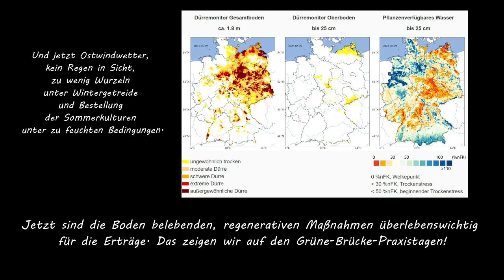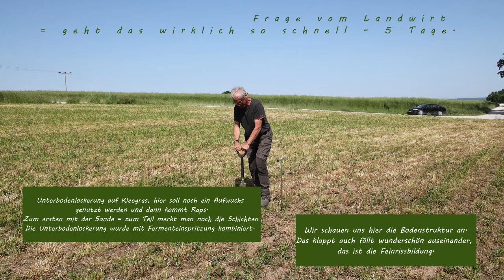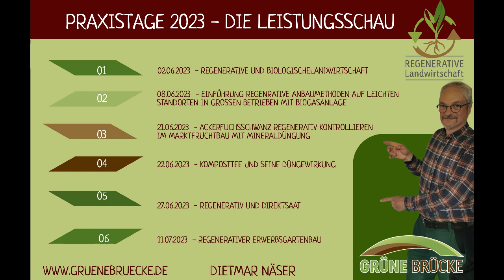Praxistage der Grünen Brücke 2023 – Die Leistungsschau der Regenerativen Landwirtschaft!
Im Juni sieht man in den Beständen alles – die ganze Leistungsfähigkeit des Anbauverfahrens. Und in der Praxis auch das betriebliche Vorgehen in den regenerativen Methoden.
02.06. Regenerative und Biologische Landwirtschaft
08.06. Einführung Regenerative Anbaumethoden auf leichten Standorten in großen Betrieben mit Biogasanlage
21.06. Ackerfuchsschwanz regenerativ kontrollieren im Marktfruchtanbau mit Mineraldüngung
22.06. Komposttee und seine Düngewirkung
27.06. Regenerative Landwirtschaft und Direktsaat
11.07. Regenerativer Erwerbsgartenbau
Seien Sie dabei – in Kontakt mit den Landwirten und ihren Erfahrungen, sehen Sie, was zu den einzelnen Themen der Praxistage gewachsen ist. Erfahren Sie, was mit realer Intelligenz möglich ist!
Anmelden können Sie sich mit Ihren Adressdaten und einer Telefonnummer über an. Die Einladung mit der Betriebsadresse erhalten Sie nach Eingang des Rechnungsbetrages.
Sind Sie dabei – auf dem Acker mit mir – wo sonst??
Die Praxistage werden überwiegend nachmittags und im Freien veranstaltet.